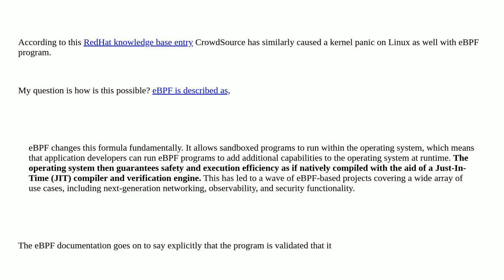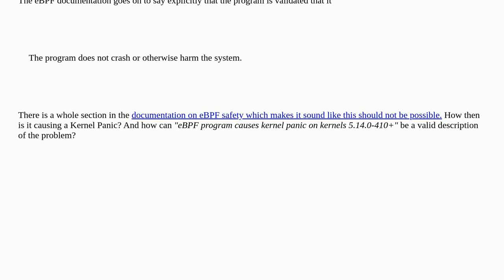Security: How does an eBPF program cause a kernel panic?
How does an eBPF program cause a kernel panic?

A special thanks goes out to the awesome community

  memory kernel linux